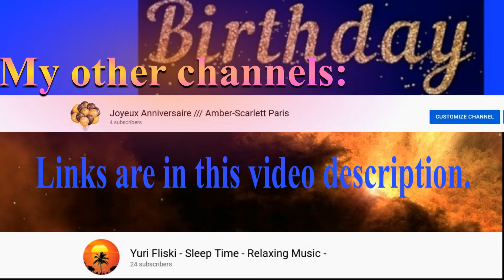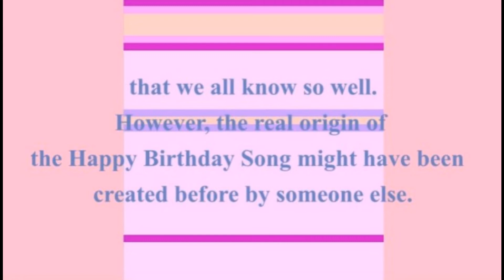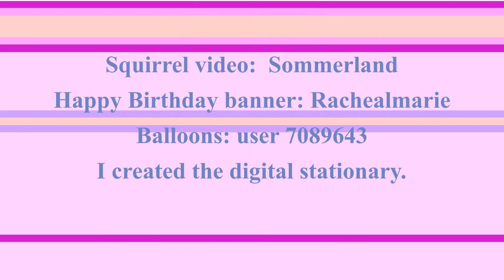🎂HAPPY BIRTHDAY CRAIG 🎈 (French Parisian Accent)